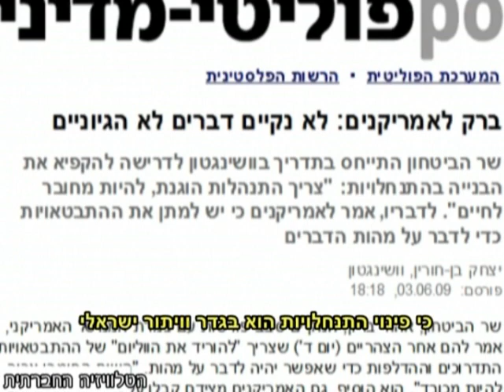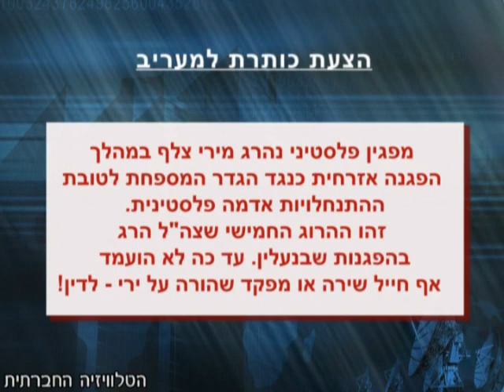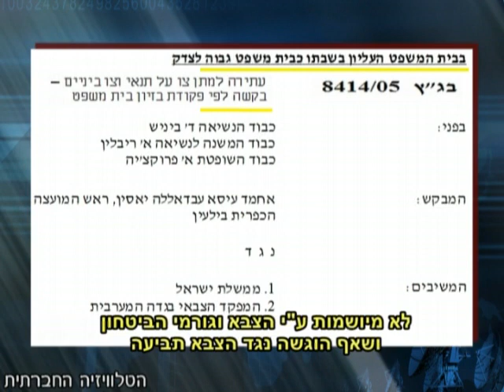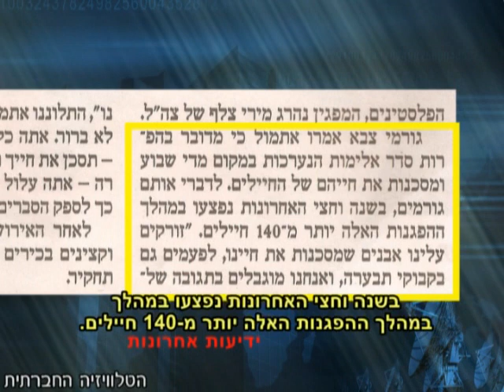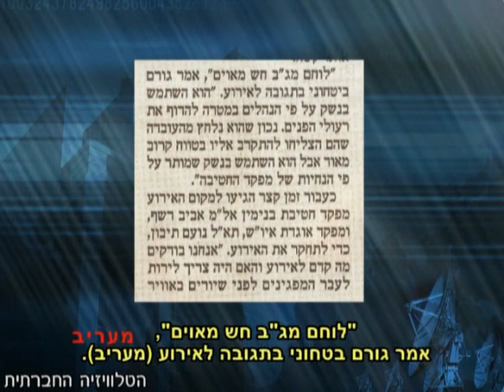מבדק תקשורתי - טשטוש המשפט הבינ"ל - 1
הטלוויזיה החברתית מציגה - מבדק תקשורתי - טשטוש המשפט הבינ"ל - 1

כדי להגן על זכויות אדם ולאזנם בין צרכים צבאיים בעת מלחמה ובמצבי כיבוש - יצרו אומות העולם נורמות וחוקים בינלאומיים המכונים כללי המשפט ההומניטרי. במהלך כיבוש השטחים, באינתיפאדה ובמלחמות לבנון, הפרו הצדדים לסכסוך כללים אלו. הטלוויזיה החברתית והוועד הציבורי נגד עינויים בישראל, יוצאים בסדרת סרטונים בנושא המשפט ההומניטרי, סרטונים שנעלה אחת לחודש. הסרטון החמישי - מבדק תקשורתי - ביקורת על התקשורת בשל תפקידה בטשטוש הפרת החוק הבינלאומי ע"י מדינת ישראל מעיני הצופה הישראלי.